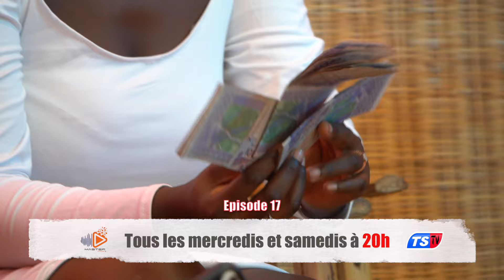Bande Annonce -Trahisons Intimes Épisode 17 - Saison 01